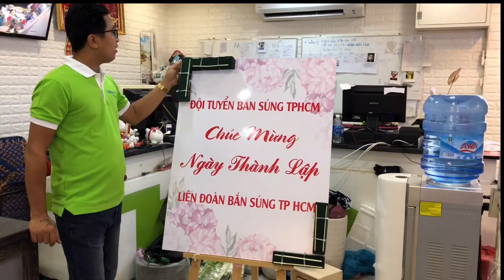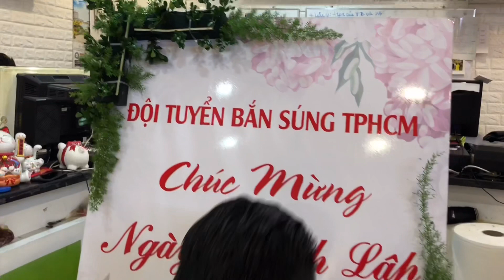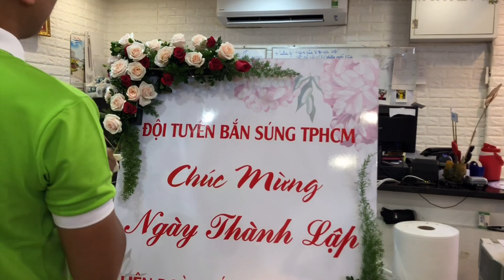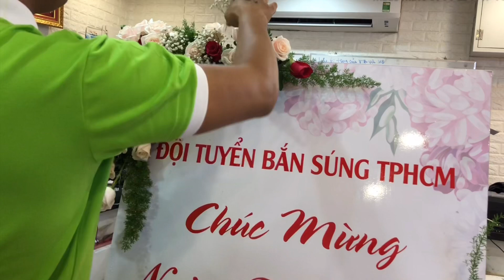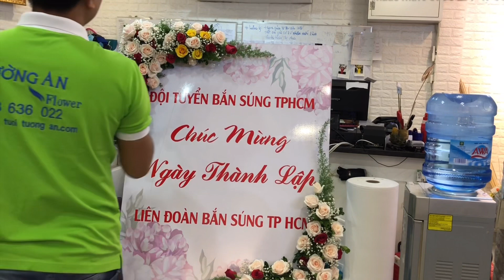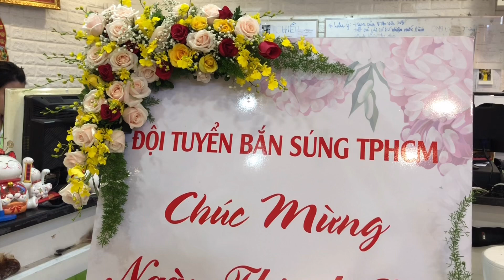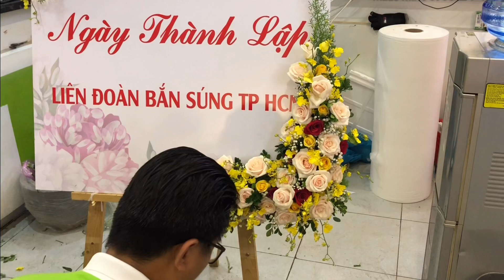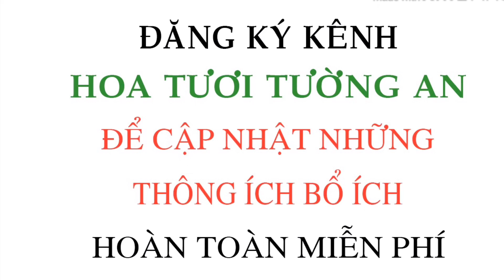Hướng dẫn cắm tranh hoa tươi chúc mừng | cách cắm lẵng hoa chúc mừng | hoa tươi Tường An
Nguyên liệu cần chuẩn bị :
- Bảng format in sẵn nội dung kích thước 60cmx80cm hoặc 80cmx1m2 , dày 10 li
- Hoa hồng đỏ
- Hoa hồng vàng
-Hoa hồng pastel
- Hoa baby
- Hoa lan vũ nữ
- Lá ngâu
- Lá đuôi chồn
- Foam

4. Hướng dẫn trang trí hoa cưới ( hoa cưới, hoa bàn gia tiên, hoa ovan bàn họ )

16. link tham khảo các mẫu hoa lan hồ điệp

17. link tham khảo các mẫu hoa trái cây

* Địa chỉ : 689/27-29 Nguyễn Kiệm, Phường 3, Quận Gò Vấp, TP.HCM